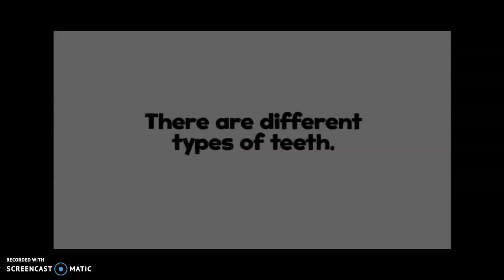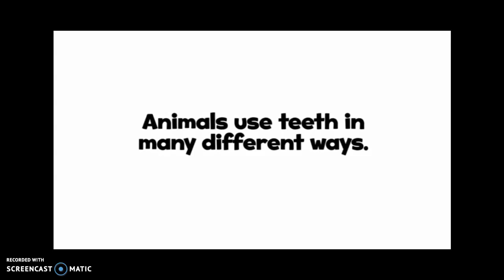Unit 3 Unit Opener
Unit opener of Unit 3.

Video recorded with Oxford Discover 4 during Covid 19 emergency.